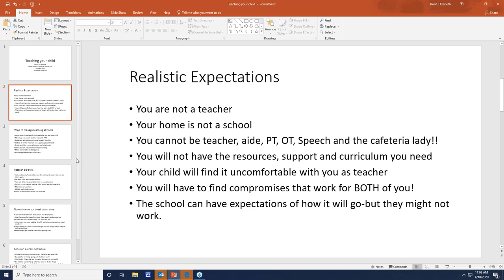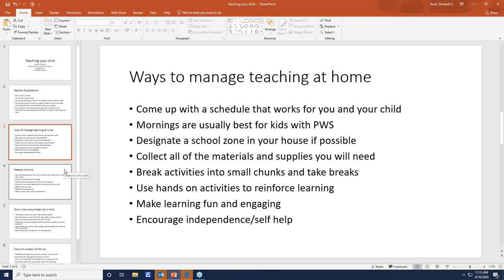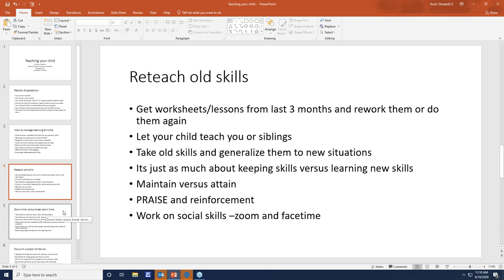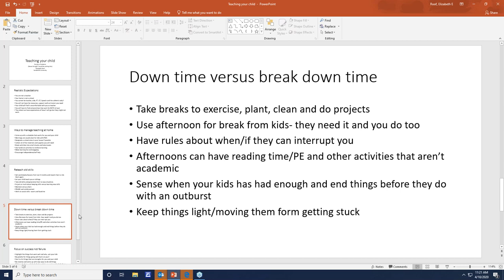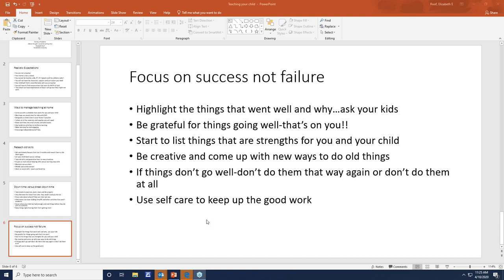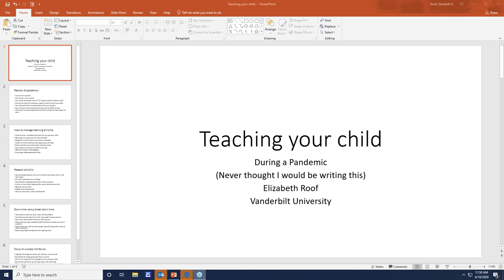At Home Learning Strategies For People with PWS